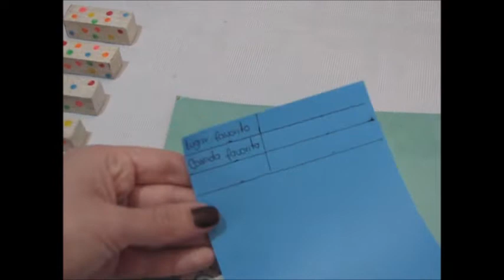🌟Como hacer un JENGA casero🎉 - Hola Paola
❓PREGUNTAS:
1. Sabor preferido de helado
2. Carne o pollo?
3. Un pais
4. Tu segundo nombre
5. Tu lugar favorito
6. Tu apellido
7. Deporte favorito
8. A donde viajarias?
9. Comida favorita
10. Animal favorito
11. Serie favorita
12. Pelicual favorita
13. Una profesión
14. A que le tienes miedo?
15. Una ciudad
16. Mes favorito
17. Estacion del año
18. Lugar favorito
19. frio o caliente?
20. Una cancion
21. Tu hobbie
22. Flor favorita
23. Fecha de nacimiento
24. Personaje favorito
25. Color preferido
26. Juego favorito
27. Un postre
28. Una fruta
29. Una mania que tengas
30. Aroma favorito
31. Practicas algún deporte?
32. Dulce o salado?
33. Un superheroe
34. Un libro
35. Musica Favorita
36. Color preferido